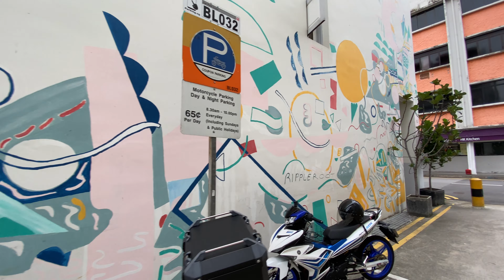Keong Saik Road Afternoon Walking Tour [Singapore] 4K & Binaural Audio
Please wear your earphone/headphone to enjoy immersive binaural sound.

Keong Saik Road became a prominent red-light district with a high concentration of brothels located in the three-storey high shophouses flanking either side of the street in the 1960s.

Keong Saik Road now mainly houses coffee shops, art galleries and other shops for commercial use

All footage filmed in September 2020 and edited by SingWalk.